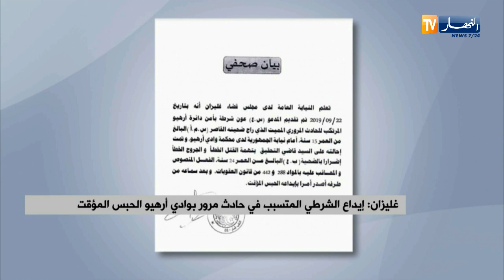النشرة الأمازيغية ليوم 23 -09 -2019